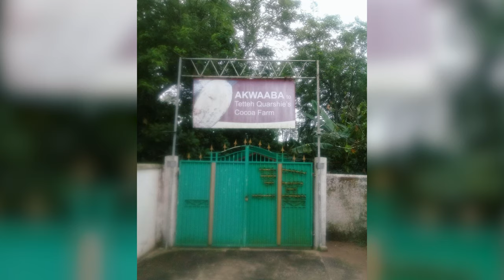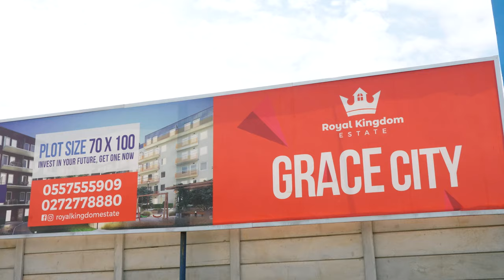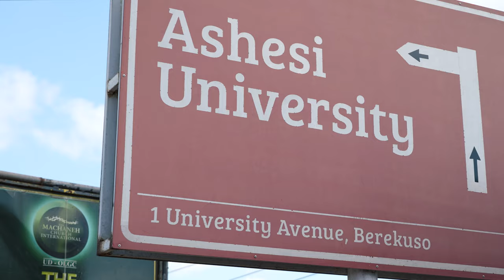BUY THIS BEAUTIFUL LAND IN GHANA FOR INVESTMENT|| BUILDING IN GHANA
In today's video we take you along on a trip to our various sites to showcase the beautiful lands we have at Royal Kingdom Estate with our also budget friendly and litigation free lands. It also has close proximity to different amenities. We first take you to Grace City which is situated at Aburi Amanfro with its mountainous views, then Blackstar Village which is located at Berekuso and embodies pan Africans, and we top it off with The View which is located at Abokobi Hills and gives you a taste of both worlds. All our lands comes with an installment payment plan which is due for six months.